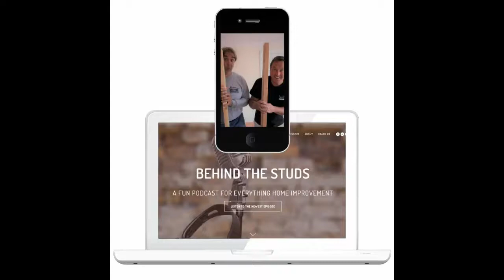Clip - Should you buy tools at a pawn shop? - S2 Episode 2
Should you buy tools at a pawn shop? Jimmy weighs in!